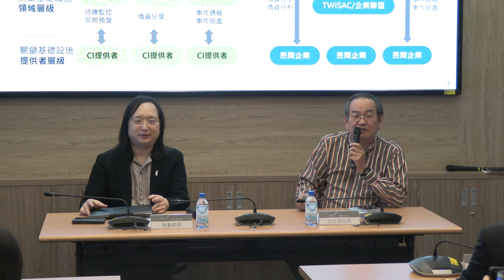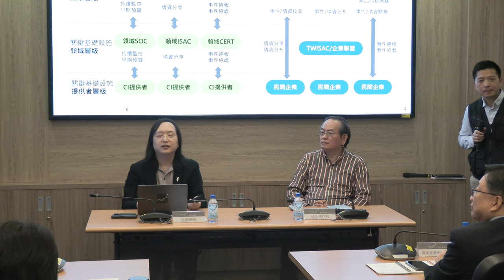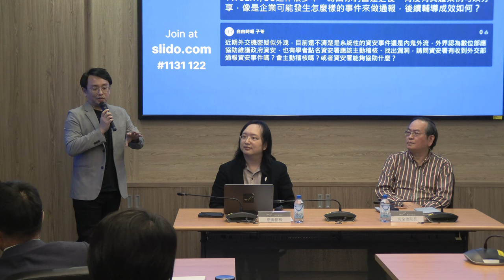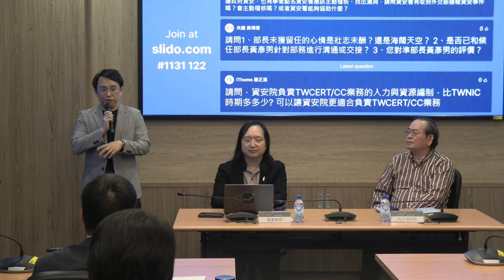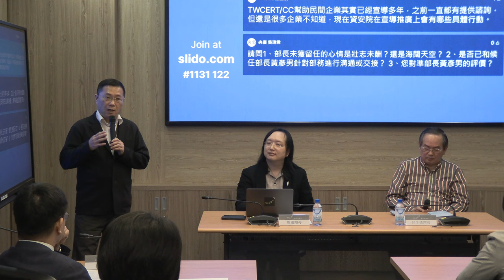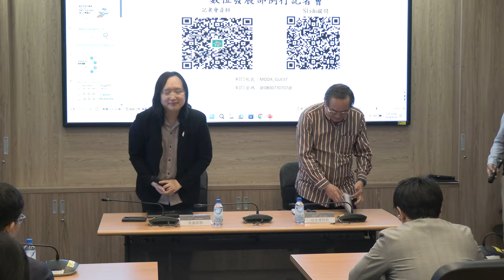2024-04-24 例行記者會